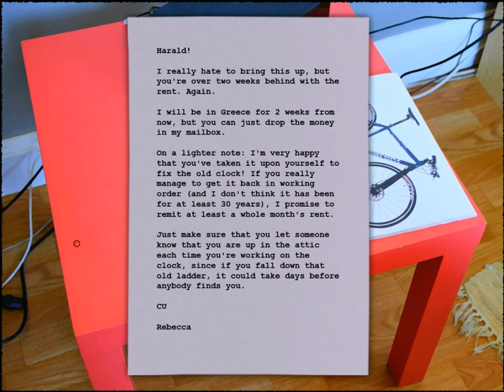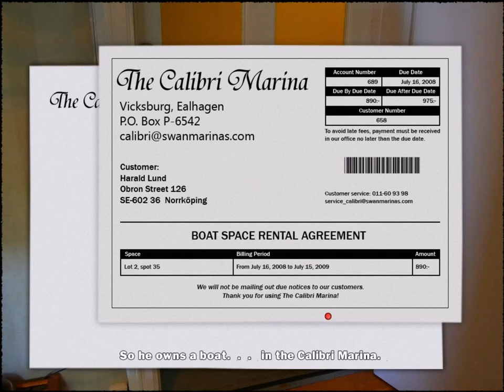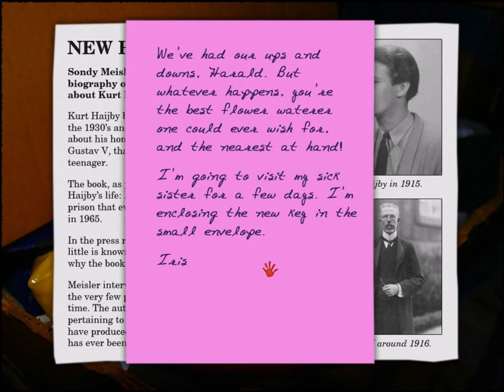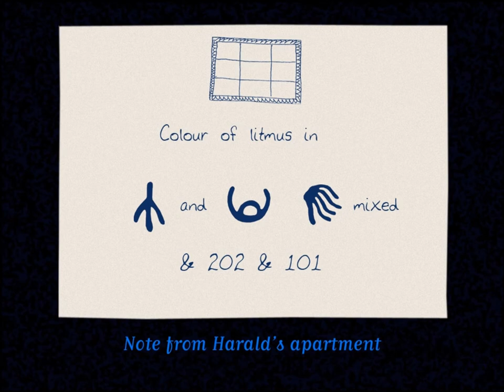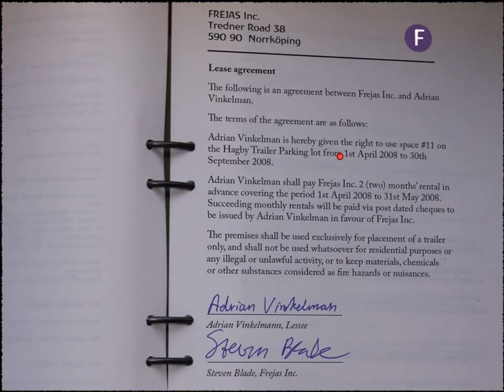Carol Reed: The Colour of Murder (Part 3): The Victim's Apartment and Boat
Part 3 of 9, of a walkthrough for "Carol Reed: The Colour of Murder". In this part, Carol explores the victim's apartment and finds many puzzles. She gets the address of his boat, where she finds a boat hook and a fish hook. She uses the fish hook to get the key to the attic area, where she gets a stepladder.

Using the stepladder in Adrian's apartment reveals he has a trailer. Using the stepladder in the victim's apartment reveals a suspicious letter from the Zodel Moral Mission.